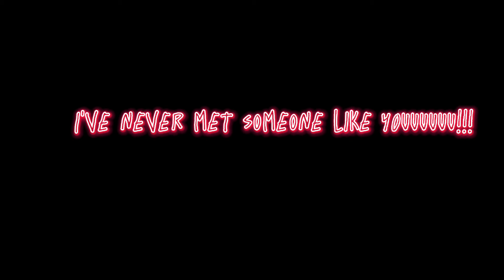Save yourself edit!